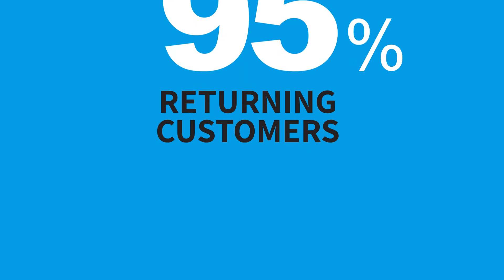YCD 20 celebrate 20 Years of Innovation